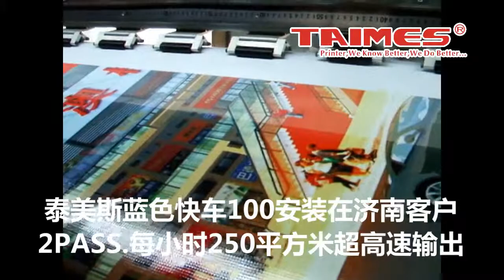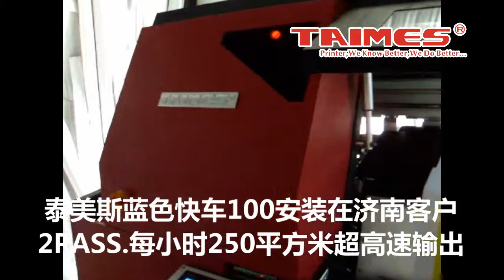泰美斯TAIMES蓝色快车从发布会到广州济南展再到用户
Product: TAIMES SOLVENT PRINTER
Model: BluEX100-KM1024-42PL-16H
Printing Quality: 360dpi
Printing Speed:
Draft Mode 180X720dpi 2pass @ 332sqm/h
Production Mode 240X720dpi 2pass @ 246sqm/h
Quality Mode 240X1080dpi 3pass @ 168sqm/h
Machine Dimension: L5,500 x W1,300 x H2,030mm; Net Weight: 3000kg±15kg (6,614lbs)
Package Dimension: L6,800 x W1,800 x H2,200mm; Net Weight: 3500kg±15kg (7,715lbs);
One unit in one 40 feet standard container